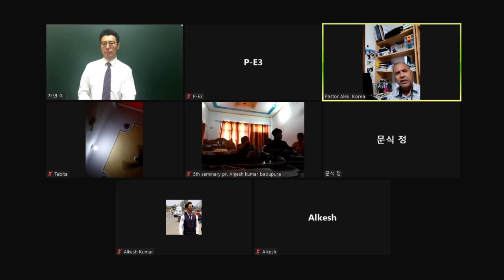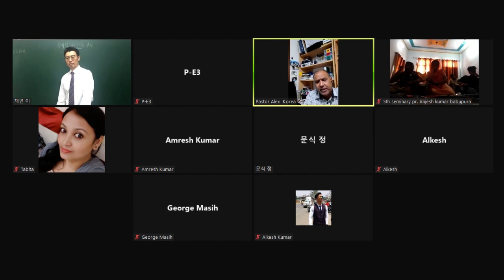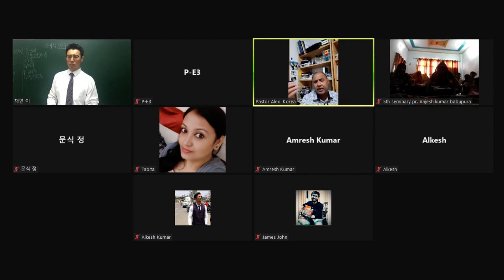2021 09 06 인도북부전도학교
21 09 06 India Northern Mission School / Lecturer: Pastor Seongkwon Kang